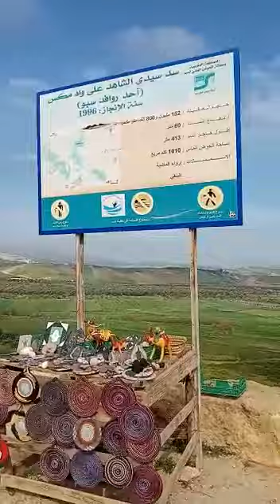سد سيدي الشاهد على واد مكس أحد روافد واد سبو طريق زرهون 💞🇲🇦مارس 2023